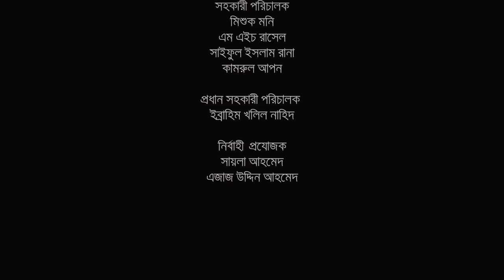Bus Stop | বাস স্টপ | Bangla Natok | Apurba | Mamo | Shazu Khadem | Bangladeshi Natok 2021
Presenting a new romantic & popular bangla natok-drama "Bus Stop", Written by Shihab Shaheen & Mezbah Uddin Sumon, & Directed Shihab Shaheen. Starring Ziaul Faruq Apurba, Zakia Bari Mamo, Sazu Khadem, Mahbub Anuvab, Anusheela Jayanti & others.

Bus Stop | বাস স্টপ | Bangla Natok | Ziaul Faruq Apurba | Zakia Bari Mamo | Shazu Khadem | Bangla New Natok 2021

Natok : Bus Stop (বাস স্টপ)
Cast : Ziaul Faruq Apurba, Zakia Bari Mamo, Sazu Khadem, Mahbub Anuvab, Anusheela Jayanti & others
Director : Shihab Shaheen
Producer : Shahriar Shakil
Story : Shihab Shaheen & Mezbah Uddin Sumon
DOP : Kamrul Islam Shuvo
Chief AD : Ibrahim Khalil Nahid
Edit, Sound & Color : Jobayer Abir Peal
Language : Bangla
Label : G Series